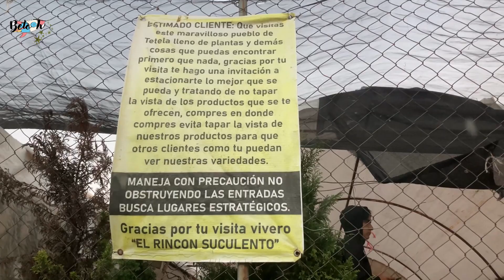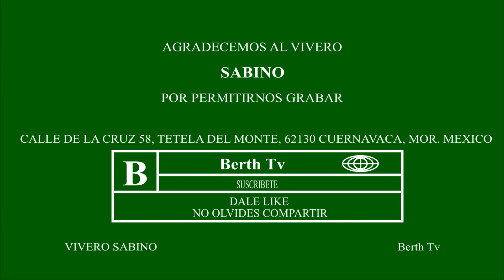Visitando el Vivero "SABINO"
Para los que no me conocen Yo soy Beto ✌🏽🧑🏽

En esta ocasión visite el vivero Sabino que tiene una extensa variedad de Flor de Noche Buena.

Recuerda siempre estar acompañado de un adulto profesional para realizar el procedimiento y nunca lo hagas tu sol@🙏.